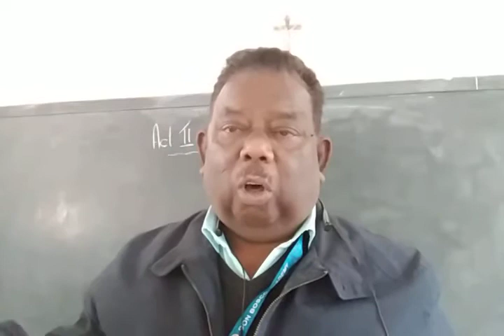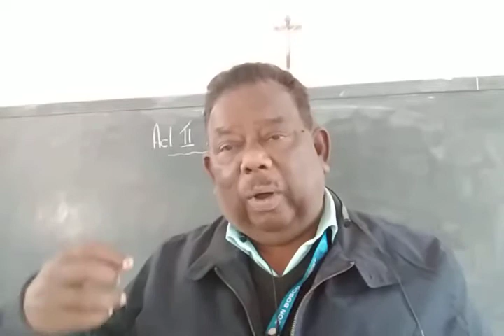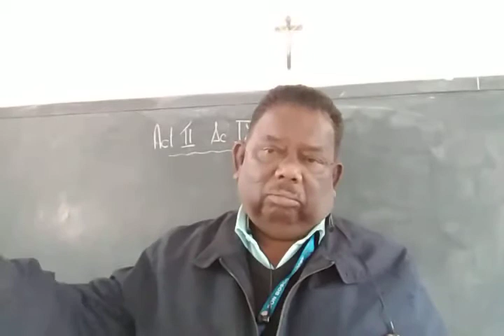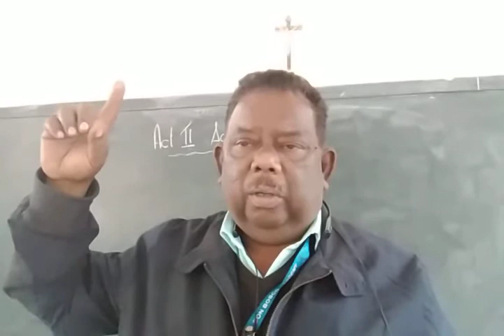12/2/2021 STD 9 English Literature The Merchant Of Venice Act 2 scene 9